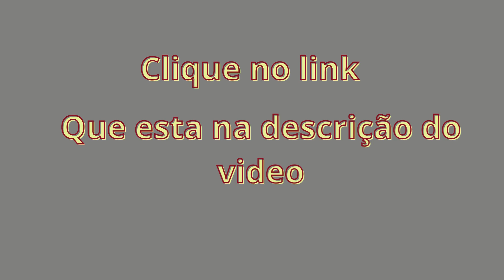Mala de viagem de 10kgs Village de bordo pequena voô TMP*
DESCRIÇÃO DO PRODUTO:
Nossas malas são da marca Village. Produtos de qualidade e modernos. Temos o tamanho ideal para sua necessidade, seja para uma viagem de curta ou longa duração, com espaço que você precisa, a mala te proporcionará conforto e segurança. Possui alça superior e lateral, além do puxador regulável para ajustar a altura e facilitar o transporte. São leves e possuem duas rodinhas. Na parte externa, é revestida com poliéster, tem alça de mão superior e lateral. O carrinho é de alumínio, que a torna leve, e possui estágios para regular a altura. Seu fechamento é com zíper em nylon. Na parte interna, tem o elástico para manter as roupas firmes e um bolso interno (na parte da tampa). A mala de viagem grande, está dentro das dimensões exigidas em voos.

CORES DISPONÍVEIS:
- Preto/Rosa/Azul/Verde/Vinho/Vermelho/Marrom.
(algumas cores, podem ser que estejam com estoque reduzido).

MEDIDAS APROXIMADAS:
-  EXTERNA: 55 x 35 x 25 (A x L x P) centímetros
-  INTERNA:-49 x 31 x 17 (A x L x P) centímetros
-  Peso aproximado: 2,2 kg